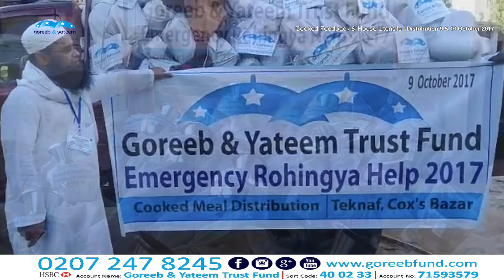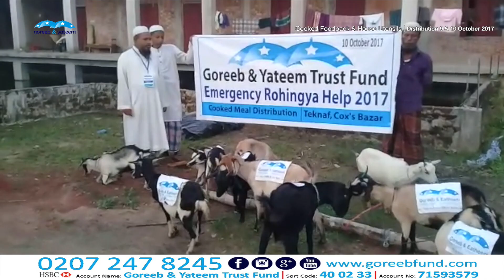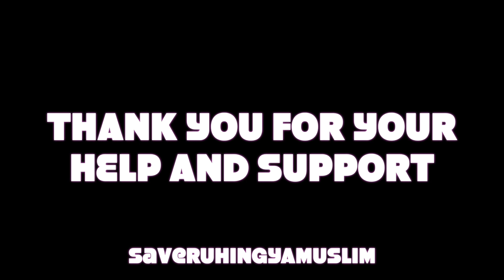Foodpack & House Utensils Distribution 9 & 11 October 2017 | Goreeb & Yateem Trust Fund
Alhamdulillah we have manage to get a team together and started to help the poor and needy people of the Rohingya Muslims, Building them Temporary Tent, Food & Clothes, To date we have helped more then 5000 peoples by giving them Dry & Cooked Food & Medicine. Recently we have helped more then 500 families with infant children who needs milks and water to survive.

Please come forward to help our bothers and sister in Islam...

The Rohingya are still being persecuted, men are killed, women are raped and many orphans are being created.

In Myanmar the humanitarian situation has taken a dramatic turn for the worse.

As of 11 October 2017 an estimated more them 800,000 people have reportedly crossed from Myanmar to Cox’s Bazar, Bangladesh. As many as 5,000 have crossed the border in the last 42 hours alone, joining thousands more who have recently fled ongoing violence.

Please donate generously and help us to provide all the different services for the poor and needy people in Bangladesh. Ameen